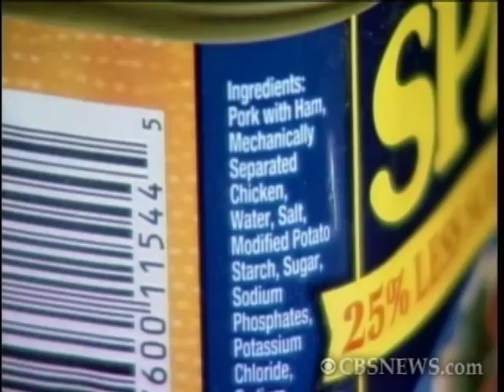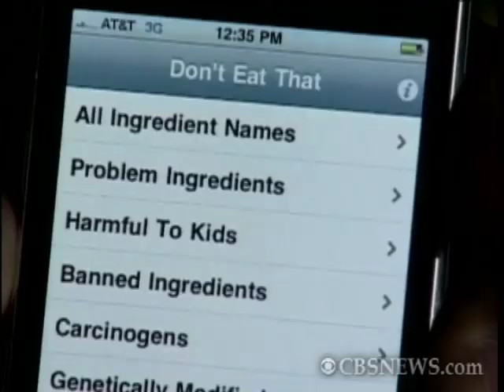iPhone App Tells You Don't Eat That!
Dwayne Radleff, a housekeeper from San Francisco, C.A., has found success with his iPhone application Don't Eat That! Radleff started to become health conscious and began reading food labels. Don't Eat That! educates users on the health risks associated with certain ingredients.